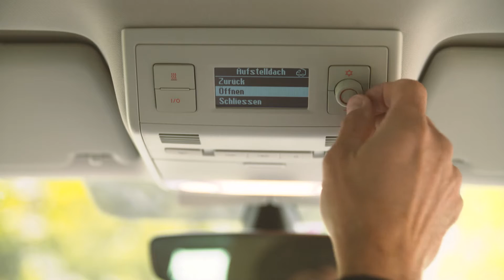Volkswagen T6 California Ocean (italienisch)